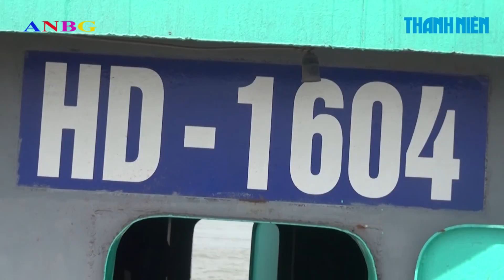Bắt giữ tàu chở chất thải trên biển Hải phòng